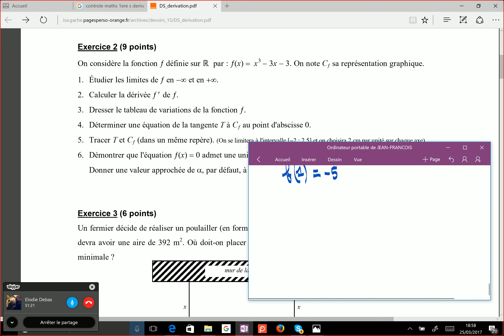Dérivation - 1ère S - exercices corrigés.